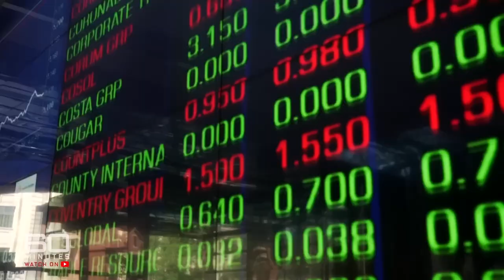Mark Bouris on 60 Minutes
"What's the point of taking us to the brink of recession?" said Yellow Brick Road Chairman Mark Bouris on 60 Minutes.

Mark Bouris says the squeeze in interest rates is bound to result not just in mortgage stress but also job losses. Bouris said the inflation spike wasn't because of typical causes like wild spending, but instead unique circumstances were to blame, and as such a unique response was required.

Yellow Brick Road was founded by Mark Bouris to help Australians on the road to their hopes and dreams. We offer competitive rates, an all-encompassing portfolio of mortgage broking services and a network of trusted home loan experts all over Australia. or call .